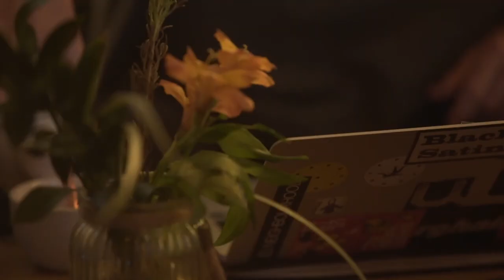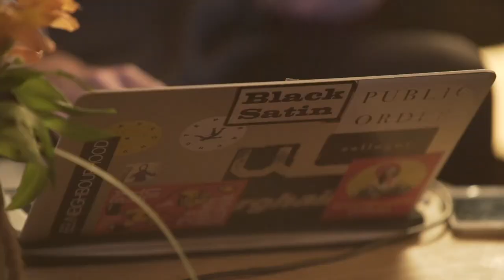Artist talk & production workshop with Metrist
Producer and sound designer Metrist joined us at Yellow Arch Studios in Sheffield to break down his music production. Watch for insights into how this talented musician creates his unique and contorted sound.